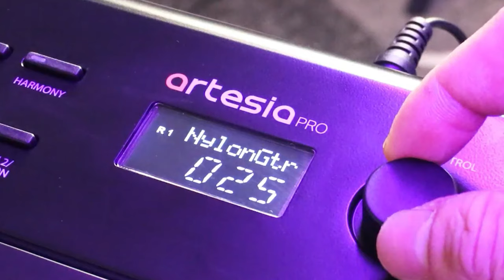Overview Artesia PE88!!! Giảm giá "CỰC SỐC" tháng 10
Artesia PE-88 có hơn 130 âm thanh và âm sắc được tích hợp để đảm bảo rằng bạn sẽ không có nhiều lựa chọn khi tạo! Chọn từ các âm thanh khác nhau, từ đại dương cầm âm thanh nổi cổ điển đến các loại organ, synths và string.